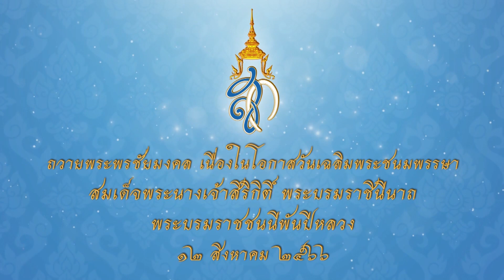ถวายพระพรชัยมงคล 12 สิงหาคม 2566 เทป 4